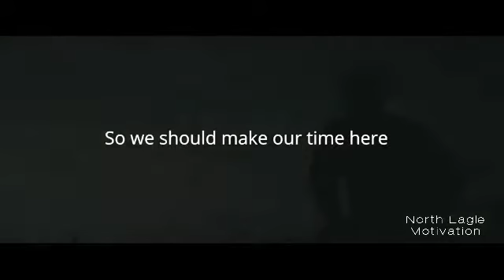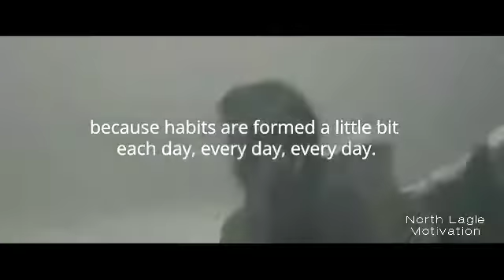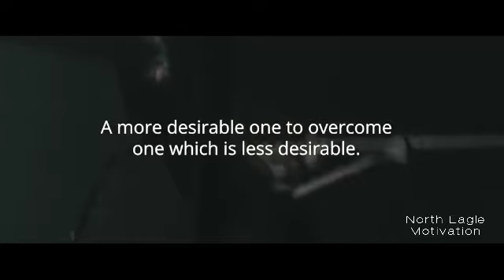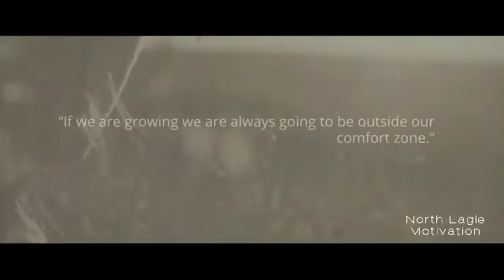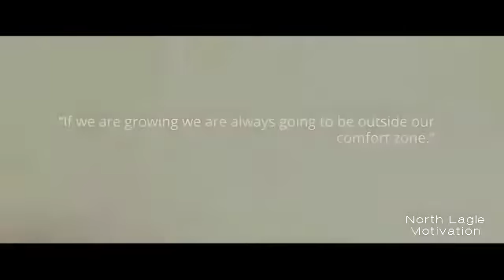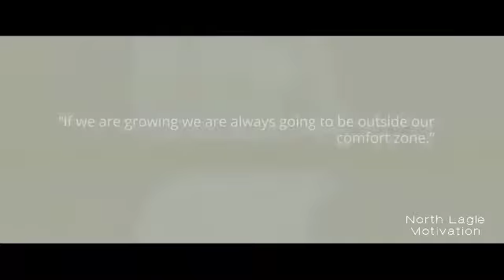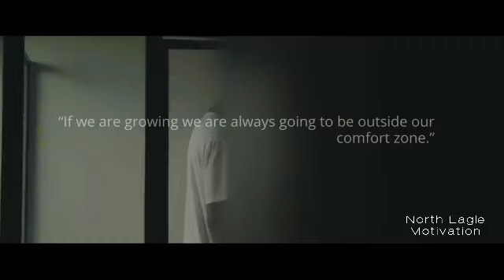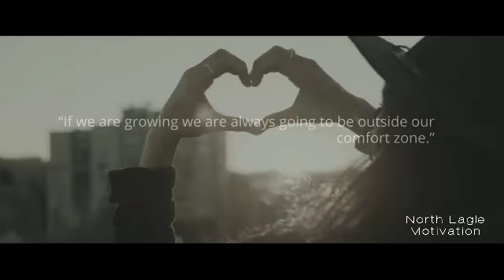Life Motivation #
Life Motivation # Strong Mentality# Champion #
North Eagle#